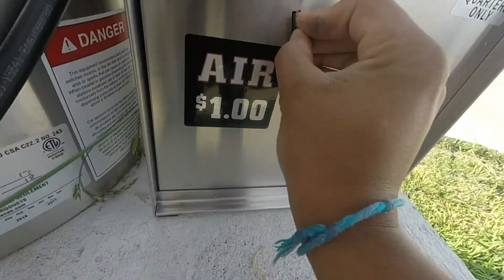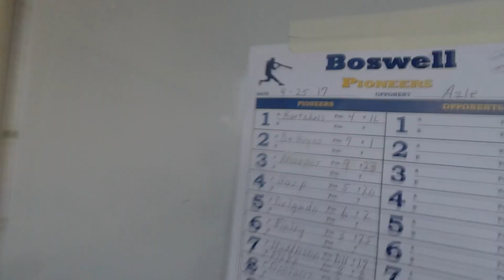THE BEST FRIES IN THE WORLD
Snap: Jesse_dehoyos